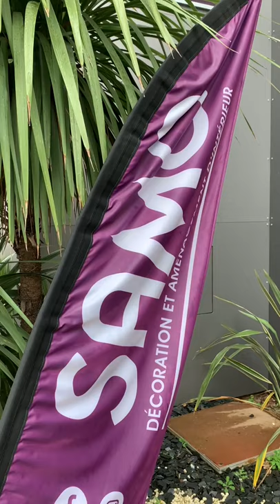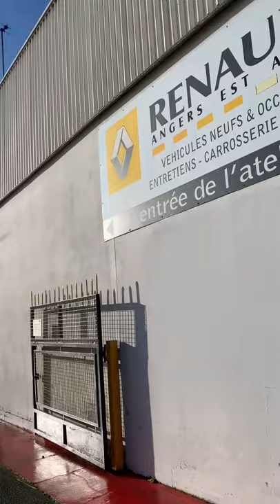Teo SARLIEVE, Maurin BOUVET et Pucky en visite chez les partenaires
Merci à nos partenaires Guimard Matériaux, SAMO et Renault - Angers Est Auto pour leur accueil et leur disponibilité lors de la visite de Teo SARLIEVE, Maurin BOUVET et de notre mascotte Pucky.